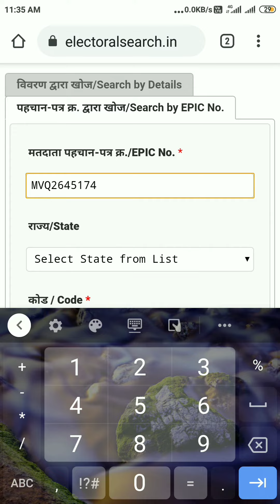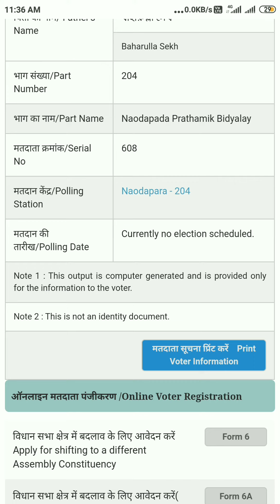ভোটার কার্ডের ডিটেলস জানতে চান? ভিডিওটি অবশ্যই দেখুন।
Epic details. Know your serial number, part number, assembly name and number et.